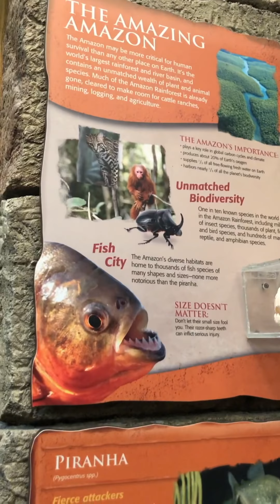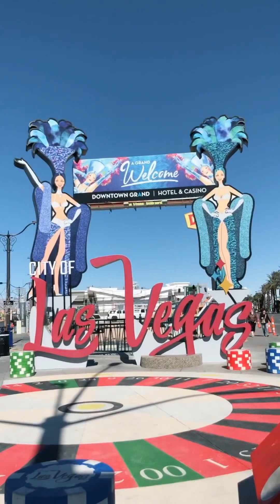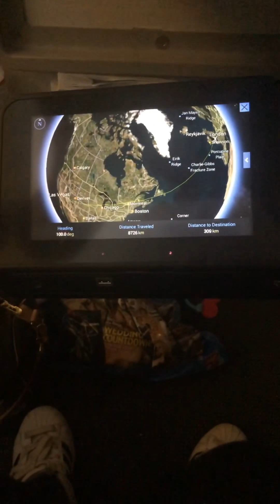Nonton Konser Backstreet Boys di Las Vegas 🇺🇸 Part 2